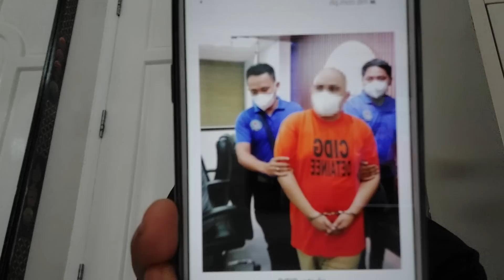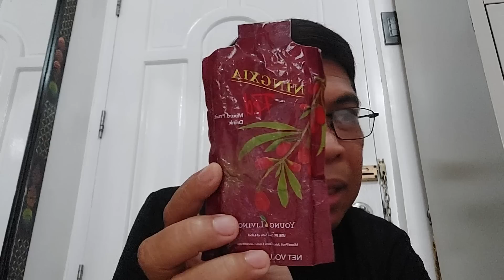Huli ka ngayon balbon!